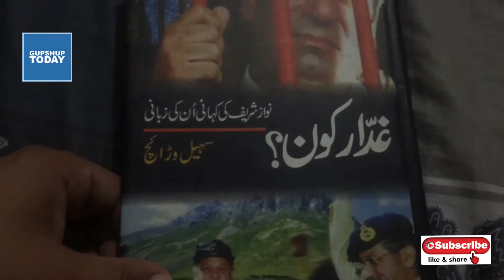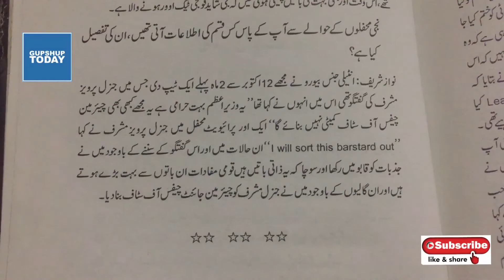who called Nawaz Sharif a bastard ?